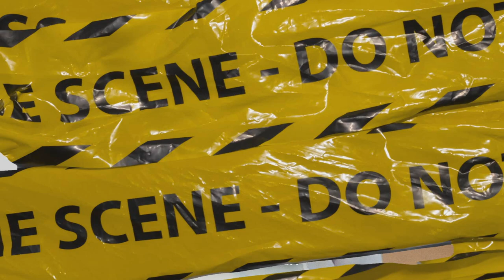(FFNP) JoeMari x EBK Jaaybo Type Beat ~ Situations (Prod. 2Tone)